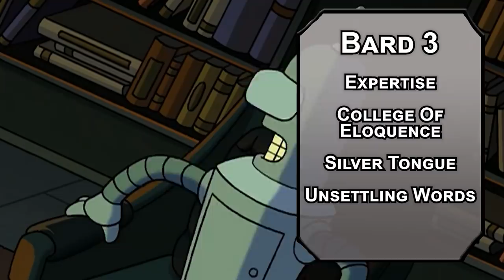How to Play Bender in Dungeons & Dragons (Futurama Build for D&D 5e)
Today we have a build for Bender from Futurama in Dungeons & Dragons! If you want to be a criminal  who excels at bending steel beams and shredding the washboard, this is the way to do it in D&D 5e!